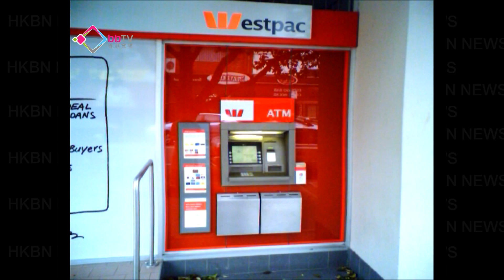吞新西蘭銀行逾千萬逃犯落網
涉嫌侵吞新西蘭銀行約2200萬港元潛逃的華裔男子高輝，日前入境香港時落網，相信他稍後會被引渡回新西蘭受審。